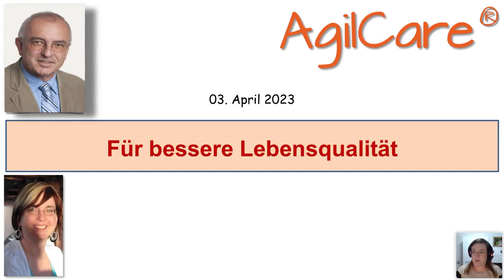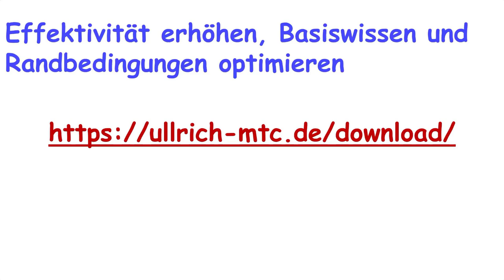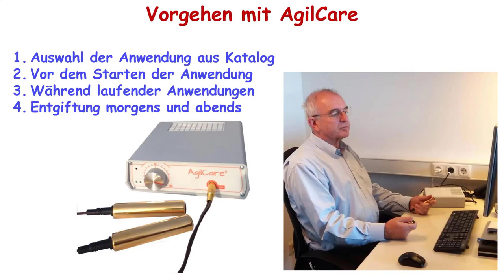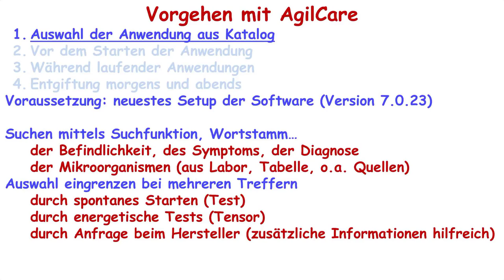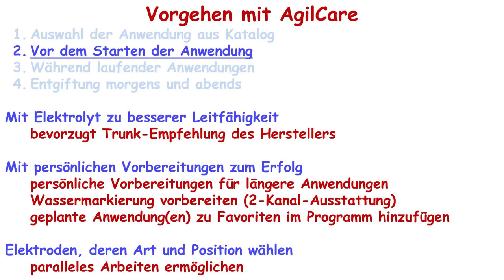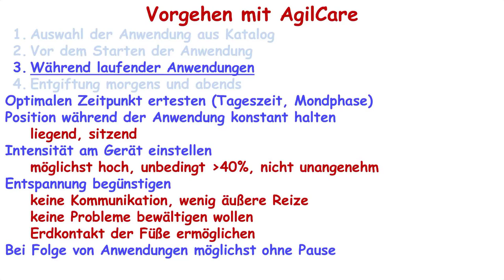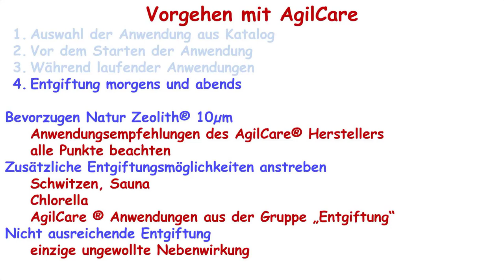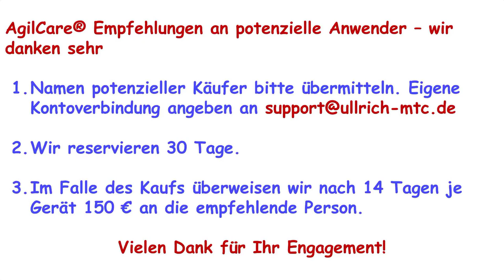AgilCare Workshop 2304-1